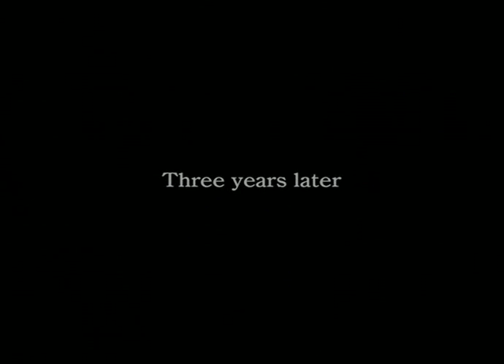Final Fantasy VII Dirge Of Cerebus Part 1